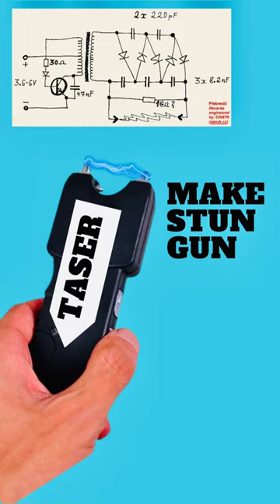How to Make Stun Gun at Home !!